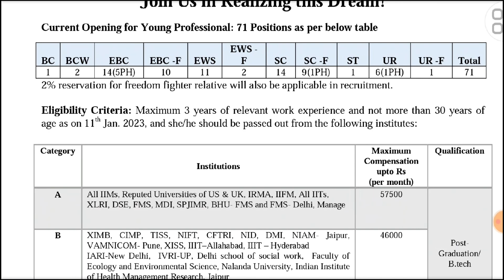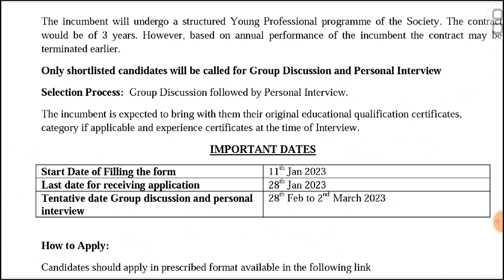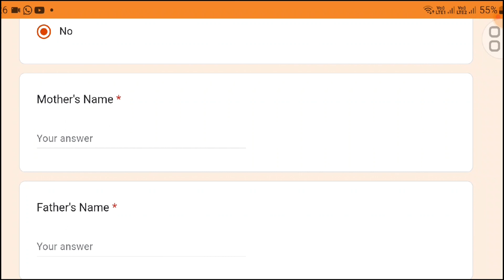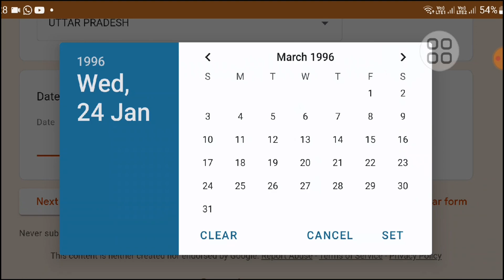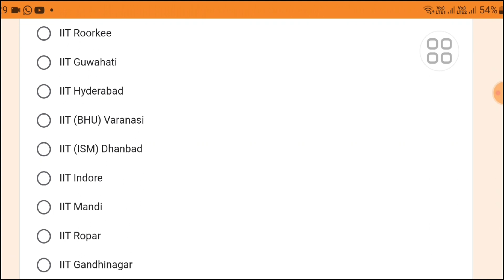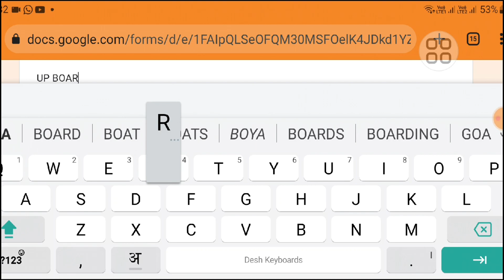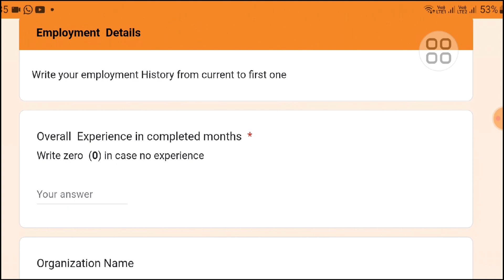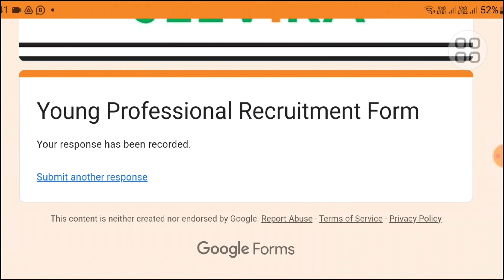Rural Livelihood भर्ती। सैलरी 57हजार। जल्दी भरो फॉर्म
इंस्टाग्राम id -- bhemachitra23

यूपी बीसी सखी अब हो गई परमानेंट। पूरी जानकारी।bcsakhinews